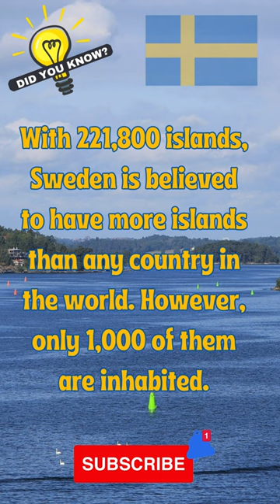Did you know? 👍👍 Island Explorer: Unveiling Sweden's Watery Wonders!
Embark on an island-hopping adventure through the breathtaking archipelago of Sweden, boasting an astounding 221,800 islands!